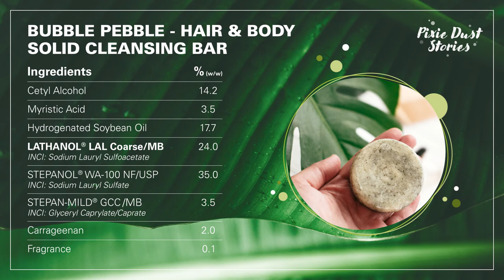Pixie Dust Stories Episode 1: Going Packaging Free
Solid products are back in the spotlight, as they reduce water consumption and transportation as well as avoid the use of plastic packaging. Let’s discover LATHANOL® LAL COARSE/MB as a mild, sulfate-free anionic that will enhance solid formulations with luxurious foam! STEPAN-MILD® GCC/MB, a COSMOS-approved additive, boosts the foam and provides a conditioning effect. Both LATHANOL LAL COARSE/MB and STEPAN-MILD GCC/MB are RSPO mass-balance certified products.

Watch the video to learn how to create the Bubble Pebble - Hair and Body Cleansing Bar formulation from Stepan Personal Care.